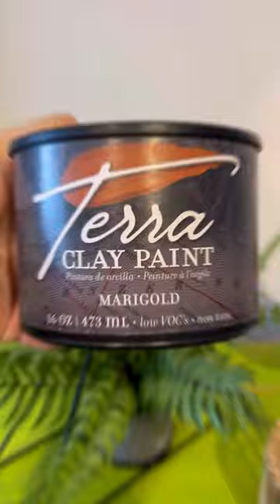These dressers are my favourite to upcycle!